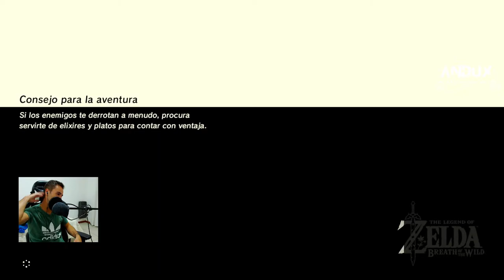Como COMPLETAR la PRUEBA de AGUANTE en ZELDA: BREATH OF THE WILD [28]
Buenas! Como completar la PRUEBA de AGUANTE en Zelda Breath of the wild (pruebas heroicas)

Usen exitlag para reducir su ping en el juego!! - ExitLag